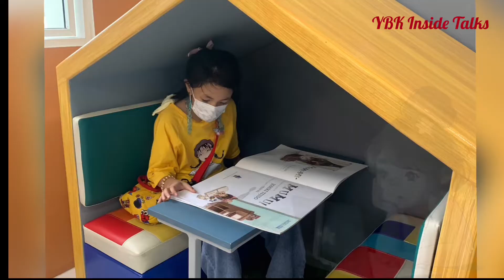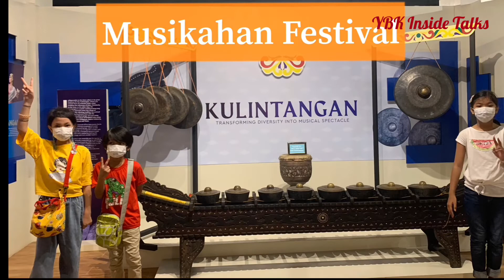museum TAGUM CITY LIBRARY & KAGIKAN CULTURAL MUSEUM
TAGUM CITY LIBRARY AND KAGIKAN CULTURAL MUSEUM